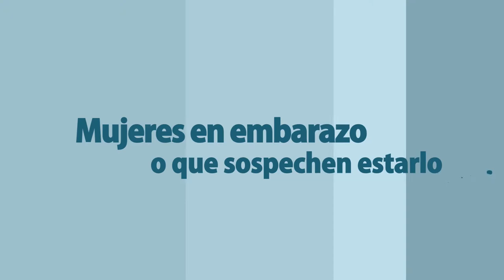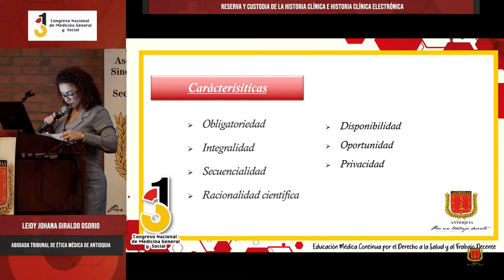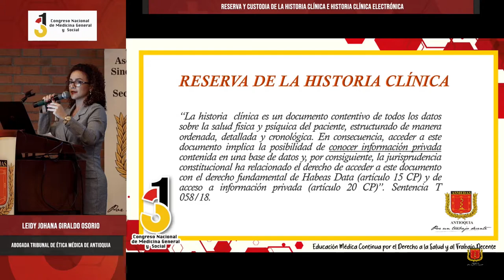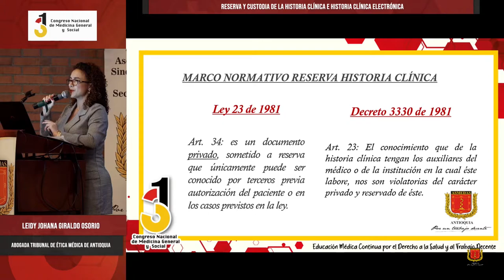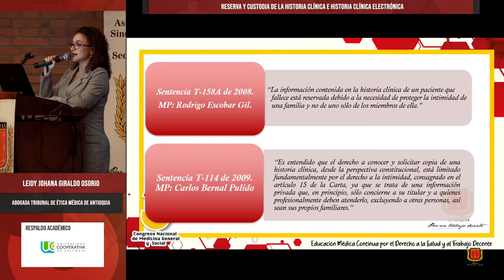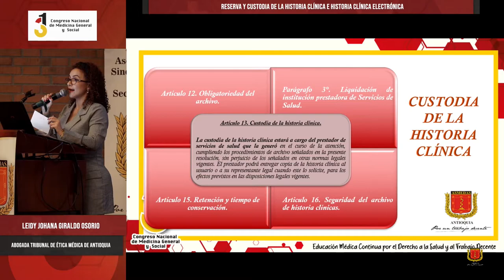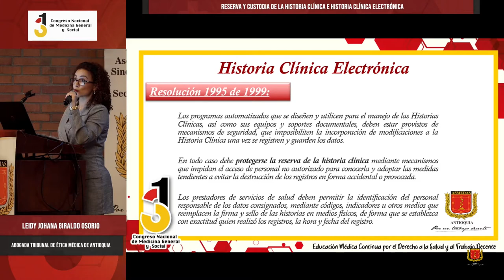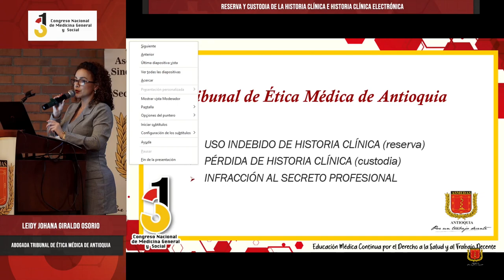Reserva y Custodia de la Historia Clínica e Historia Clínica Electrónica - Leidy Johana Giraldo O.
31º Congreso Nacional de Medicina General y Social,
Reserva y Custodia de la Historia Clínica e Historia Clínica Electrónica,
Leidy Johana Giraldo Osorio,
Abogada Tribunal de Ética Médica de Antioquia,

ASMEDAS Antioquia,